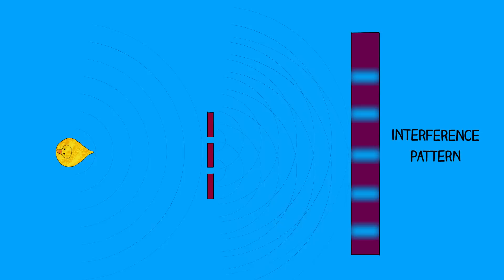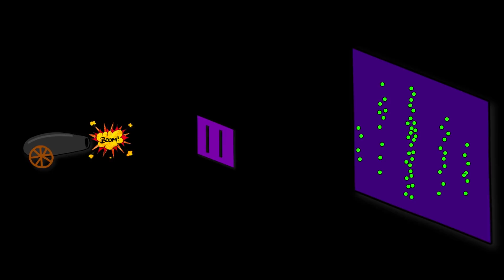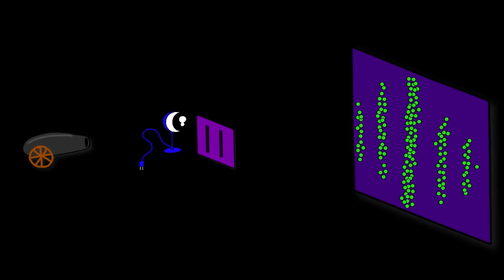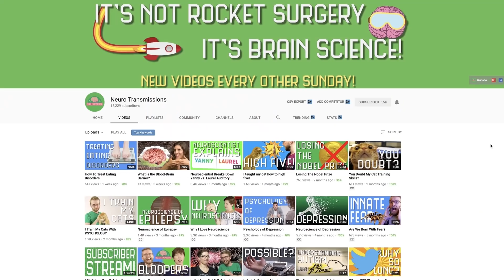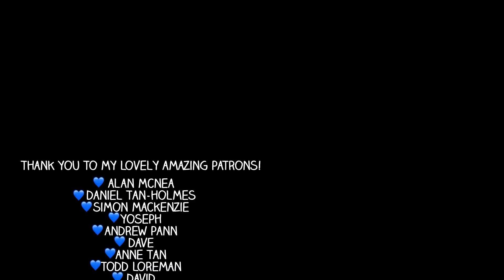If a tree falls in the forest and no one is there to hear it, does it make a sound?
Answering the age old philosophical question, if a tree falls in the forest and no one is there to hear it, does it make a sound?

Alan McNea, Daniel Tan-Holmes, Simon Mackenzie, Yoseph, Andrew Pann, Dave, Anne Tan, Todd Loreman, David, Susan Jones, Stephen Veitch, Dave Mayer, Renato Pereira, Simon Dargaville, Dean Madden, Noah McCann, Robert Frieske, Magesh.